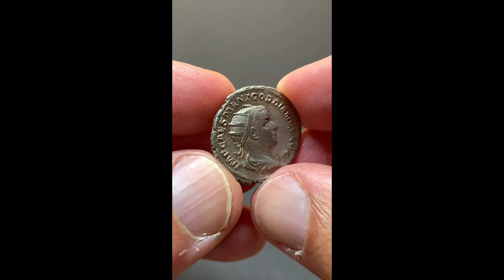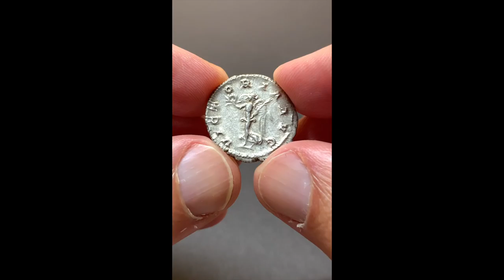Gordianus III, RIC 5, Date 238-239 AD, Silver Antoninianus Rome, VICTORIA AVG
Antoninianus of the Roman Imperial Period 238/239 AD
Material: Silver
Diameter: 21mm
Weight: 4.17g
Mint: Rome
Reference: RIC IV Gordian III 5
Provenance: Ex Leu Numismatic Winterthur, Switzerland

From the collection of Dr. Max Blaschegg (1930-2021, with collector’s ticket) and that of his father, Dr. Karl Blaschegg (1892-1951).

Obverse:
Bust of Gordian III, radiate, draped, cuirassed, right. The Inscription reads: IMP CAES M ANT GORDIANVS AVG for Imperator Caesar Marcus Antonius Gordianus Augustus.

Reverse:
Victory, winged, draped, advancing left, holding wreath in extended right hand and palm, sloped over left shoulder, in left hand. The Inscription reads: VICTORIA AVG for Victoria Augusti (Victory of the emperor).